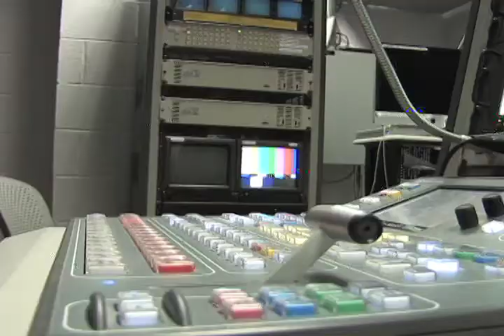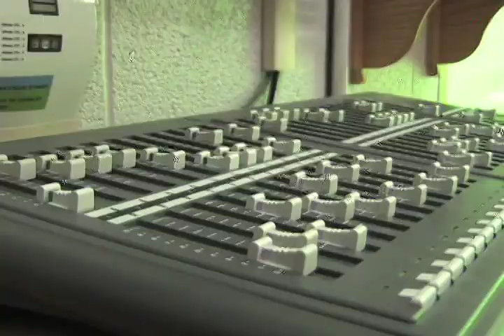2013 Phillies Ballgirl Tryout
This is Stephanie DeCarolis's tryout video to be a Philadelphia Phillies Ballgirl for the 2013 season.

Stephanie DeCarolis, your pick for 2013 Phillies ballgirl!

Produced and edited by Stephanie DeCarolis
Shot and edited by Scott Clay